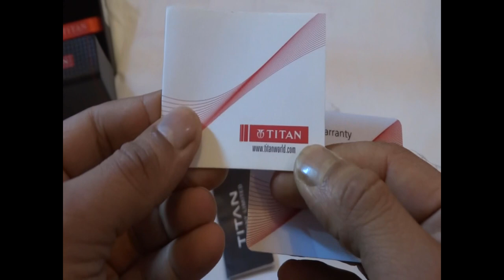Titan Classique Blue Dial Multifunction Watch 90102SM01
a. Multifunction Dial
b. Curved Dial & Indices
c. High Domed Glass
d. Midnight Blue Dial

SPECIFICATIONS

Brand...Titan
Function...Multifunction
Movement...Quartz
Dial Color...Blue
Strap Color...Silver
Strap Material...Metal
Strap Width...20 mm
Glass Material...Mineral Glass
Collection...Titan Classique